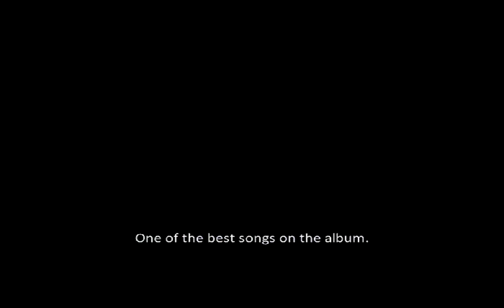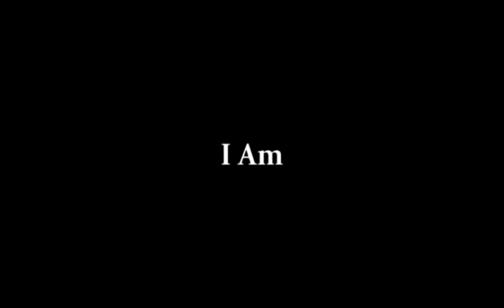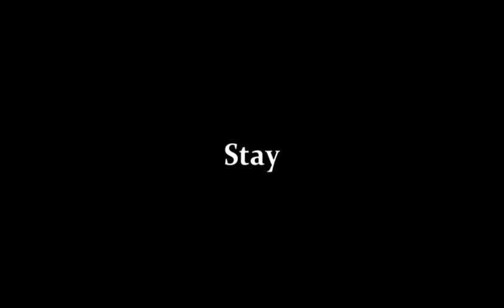LULLACRY: Where Angels Fear - Song By Song (English subtitles)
Where Angels Fear -sessions with Mikko Herranen at Noise Floor studio, Helsinki, Finland 2011. FULL 45-MINUTE STUDIO DOCUMENTARY including interviews and lots of other exclusive material only on Special Edition CD+DVD.